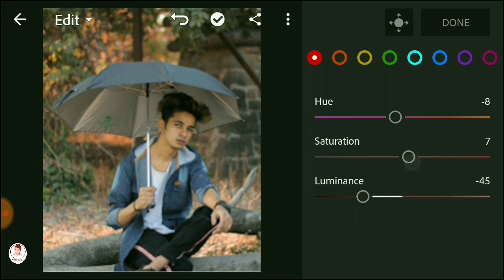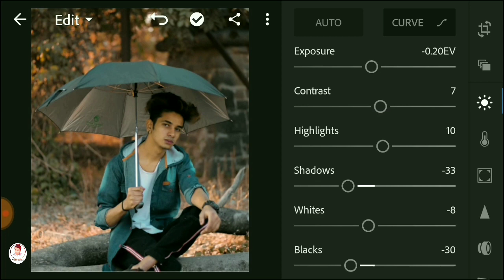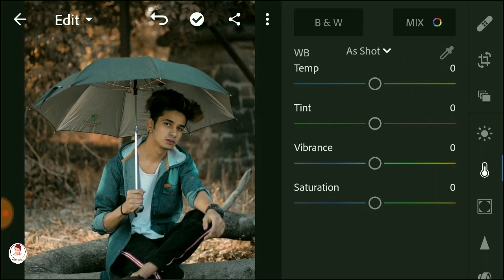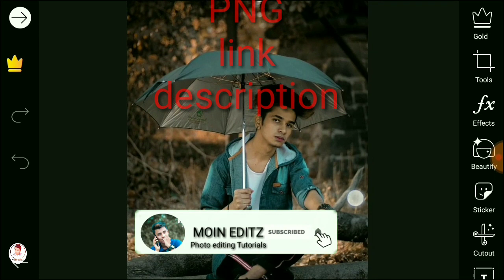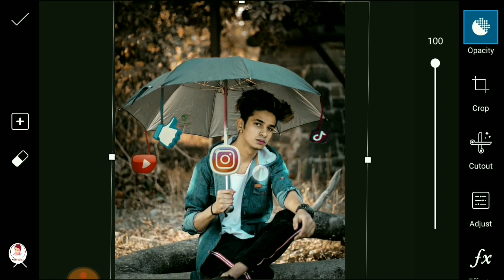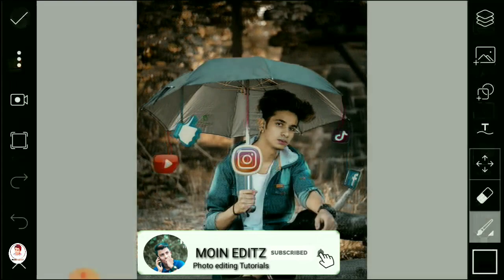picsArt best creative editing tutorial | Lightroom Mobile Editing | prateek pardeshi viral editing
🔶  png link 👇👇👇👇👇⏺️⏺️⏺️

 Background remove 2 second video link 👉👇👇👍

🔶 guys is video mein  ha aap  ko prateek pardeshi editing

⏺️picsArt best creative editing tutorial ||PicsArt & Lightroom Mobile Editing | prateek pardeshi new viral editing || ⏺️

hi guys Agar aapka koi Surya son photo Neeche comment kare

☑️Sohal auto Agar aapka koi Saja Shant Ho Vijay comment kare Instagram par follower☑️

⏹️lightroom colour effect editing 👈⏹️

⏬photo cut out editing 👇💖⏬

👉Note:-

➡️Use phone 👉 MiA1
video editing 👉 kinemaster powerdirector
editing apk 👉 pics art lightroom⬅️